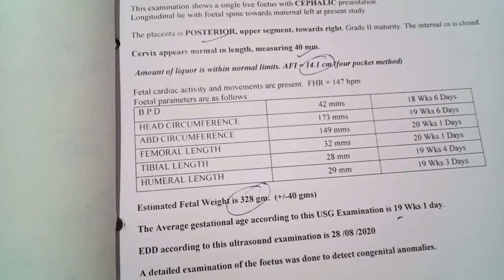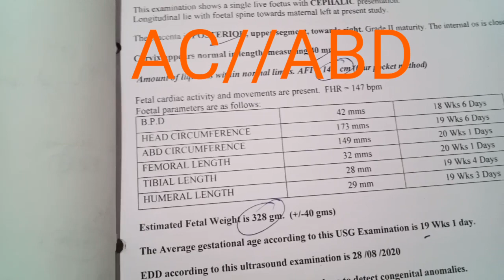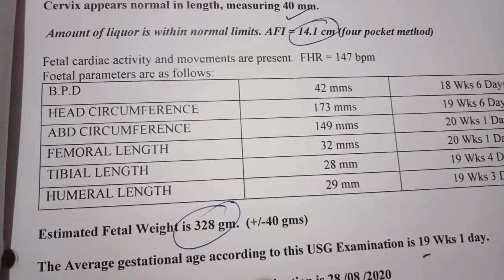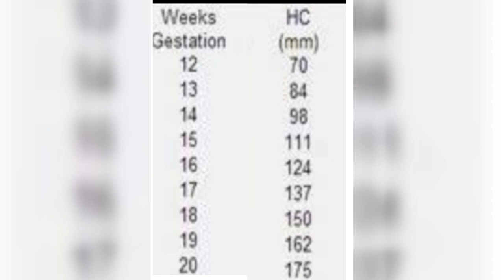Baby's AC/ABD ultrasound measurements week by week (12-40)in pregnancy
Hello friends
I am sneha...Mother of two beautiful children a 5 year old daughter and 5 month old son...On this channel I make informative vdo on pregnancy and try to share my experience and my knowledge so far I have about it. So for any advice or practice plz consult your doctor first. For more vdo plz press icon for notifications.

topic coverd
pregnancy, ultrasound report gender prediction in pregnancy,baby boy or girl during pregnancy,garbh me ladka hone ke sanket,garbh me ladka ya ladki hone ke sanket,ladka hoga ya ladki fhr se kese jane,garbh me ladke wala ultrasound report ese dikhata he, ultrasound report ko dekh kese pata chalega ki garbh me kya he,khud ultrasound report se jane garbh me ladka he ya ladki,ramzi theory to predict baby boy in women,ramji theory for gander prediction,ramji theory wrong or true,baby boy or girl symptoms during